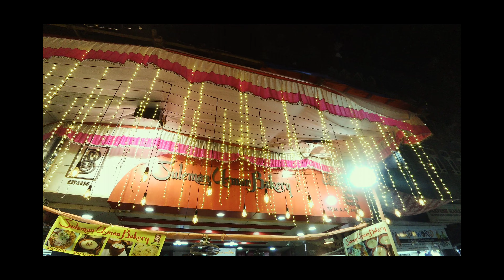KODAK COLORPLUS 200 AT NIGHT.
YOUTUBE WHAT IS GOOD ⛅
CHAND NAWAB IS BACK AFTER ALMOST 4 MONTHS.
In this video I've tried something new so feel free and drop your feedbacks in the comment section below and if you have any questions related to film photography or photography drop them below.

( CREDITS )

Thank you Rushabh and Aditya for helping me with this video.
( MUSIC )
Arabic Music